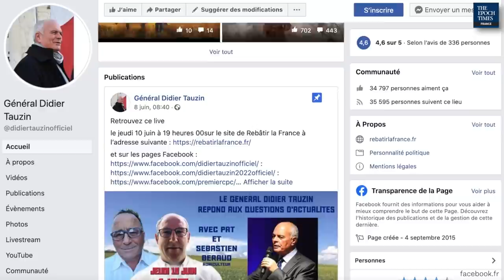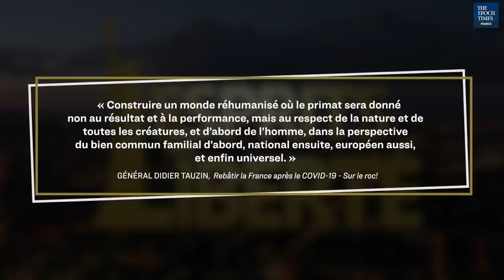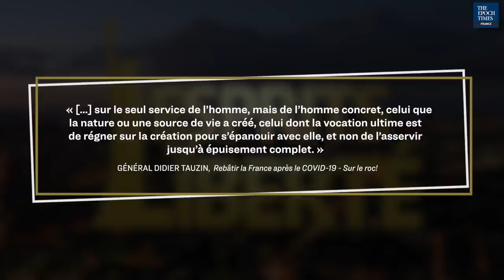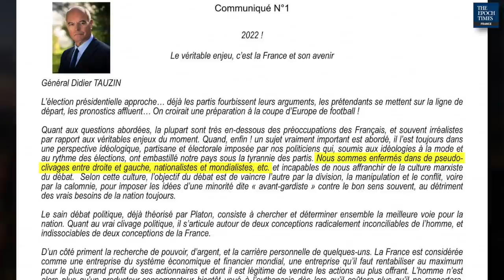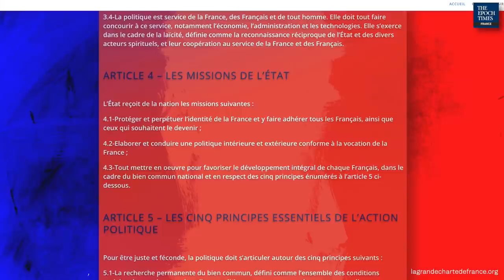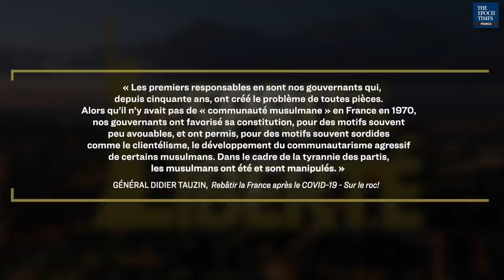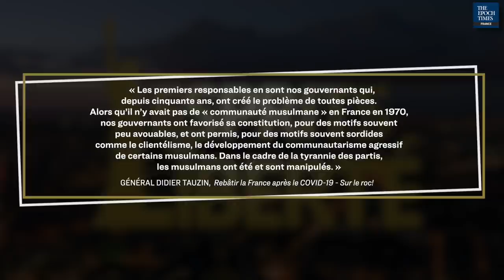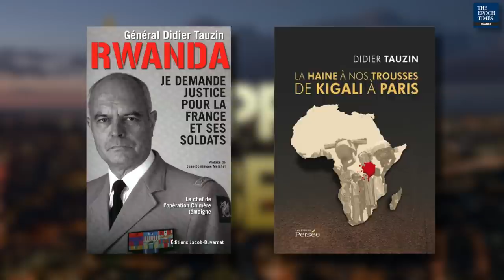Général Tauzin : « Il nous faut un chef qui aime la France et les Français »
Le général (2S) Didier Tauzin a passé 36 années sous les drapeaux. Au cours de sa carrière militaire, il a participé à une vingtaine d’opérations extérieures, pour la plupart dans le cadre d’opérations spéciales menées entre 1975 et 1996.

Entre 1992 et 1994, il a commandé le 1er Régiment de parachutistes d’infanterie de marine (1er RPIMa). Général adjoint au commandant de la région militaire de Bordeaux de 2002 à 2004, il a ensuite pris la direction du Service militaire adapté (SMA), un dispositif d’insertion socioprofessionnelle destiné aux jeunes défavorisés des territoires et départements d’outre-mer.

Fort de son expérience à la tête du SMA, le général Didier Tauzin a créé l’Établissement public d’insertion de la défense (EPIDe) – un dispositif d’insertion socioprofessionnelle au profit des jeunes Français de la Métropole sans qualifications ni emploi – entre 2005 et 2006, à la demande du ministre de la Défense.

À l’issue de sa carrière militaire, le général Tauzin a enseigné à l’université de Sceaux et a dispensé plusieurs conférences, en particulier sur la guerre du Rwanda – conflit auquel il a participé et a consacré deux ouvrages –, l’Afrique et la géopolitique. Il a également développé un projet d’école financièrement autonome au Sénégal en compagnie de son épouse.

Dans le courant des années 2010, le général Didier Tauzin a décidé de prolonger son engagement militaire au service de la France dans le cadre d’un projet politique en dehors des partis.

Depuis 2015, il a ainsi écrit quatre livres dans lesquels il expose son projet et sa vision pour la Nation, les mesures à prendre pour rebâtir la France, la remettre sur les rails, faire en sorte qu’elle retrouve l’espérance et la foi en l’avenir. En 2017, le général Didier Tauzin s’est porté candidat à l’élection présidentielle.

Nous l’avons rencontré afin d’évoquer la crise sanitaire, l’état de la France et l’élection présidentielle de 2022.

Quelles leçons peut-on tirer de cette épidémie ? Que peut-elle nous apprendre sur notre société, notre mode de vie, notre conception de l’homme et de l’humanité ?

Comment s’y prendre pour rassembler et réconcilier les Français ? Quelles sont les valeurs qu’il faudrait promouvoir pour retrouver du sens et des repères ?

Comment rompre avec la « tyrannie des partis », faire en sorte que la souveraineté populaire soit pleinement respectée ? Comment assainir notre démocratie ?

La prochaine élection présidentielle constitue-t-elle un tournant décisif pour notre pays ? Un candidat qui ne serait pas issu du système des partis a-t-il une chance de se faire entendre, voire de l’emporter en 2022 ?